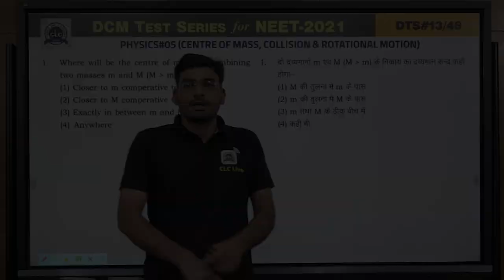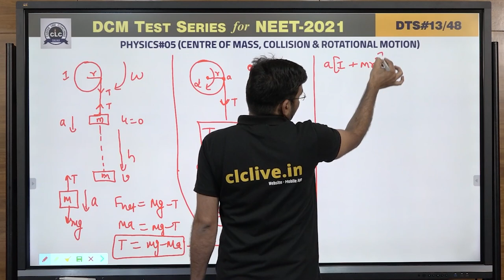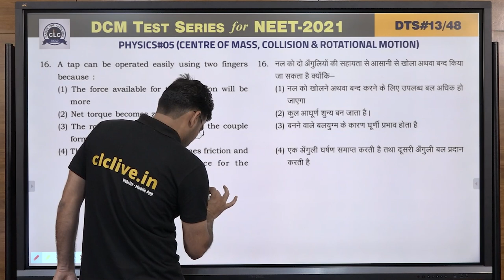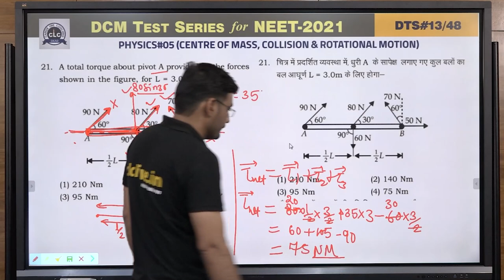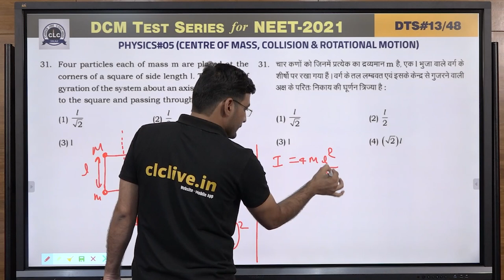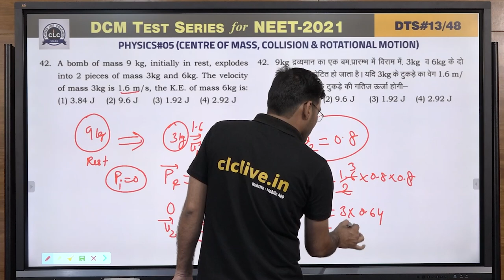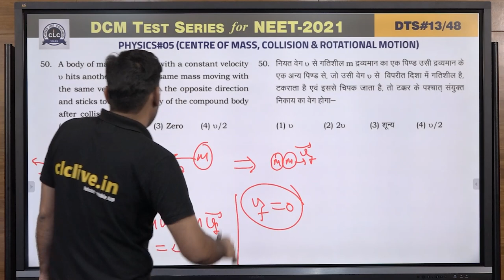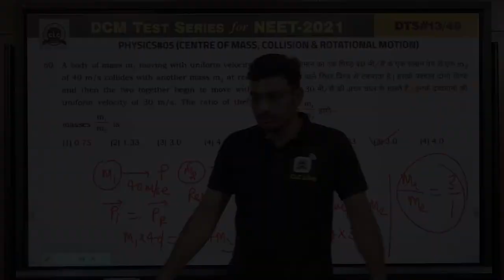DTS#13- PHY#05 || DCM Test Series || NEET-2021 || CLC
Topic: Center of Mass, Collision, Rotational Motion
Solution By- Mahendra Sir